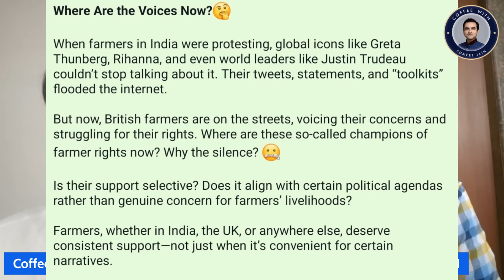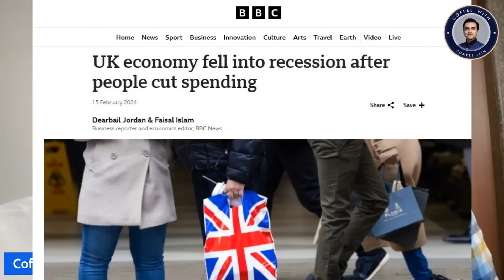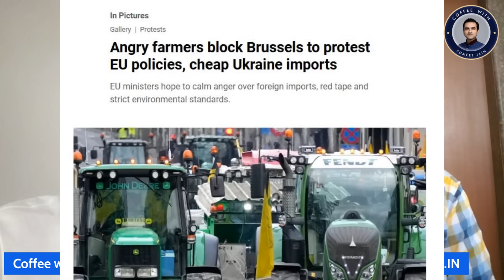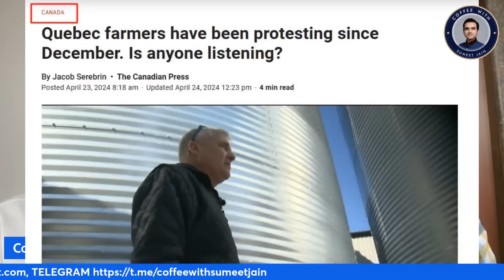PROTESTS IN UK, CANADA, GERMANY, ITALY, AUSTRALIA, POLAND |Where are the Voices Now? | Ep-1561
Where are the Voices Now? | PROTESTS IN UK, CANADA, GERMANY, ITALY, AUSTRALIA, POLAND | Ep-1561

*Where Are the Voices Now?*🤔

When farmers in India were protesting, global icons like Greta Thunberg, Rihanna, and even world leaders like Justin Trudeau couldn’t stop talking about it. Their tweets, statements, and “toolkits” flooded the internet.

But now, British farmers are on the streets, voicing their concerns and struggling for their rights. Where are these so-called champions of farmer rights now? Why the silence? 🤐

Is their support selective? Does it align with certain political agendas rather than genuine concern for farmers’ livelihoods?

Farmers, whether in India, the UK, or anywhere else, deserve consistent support—not just when it’s convenient for certain narratives.

Let’s hold everyone accountable. Speak up for ALL farmers, or don’t claim to stand for them at all.